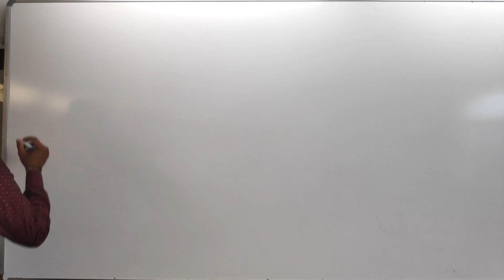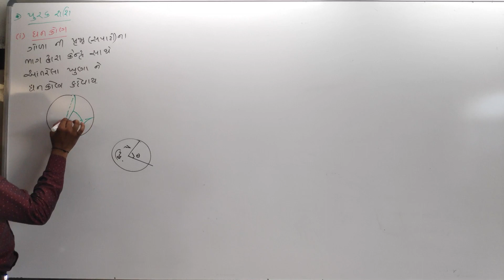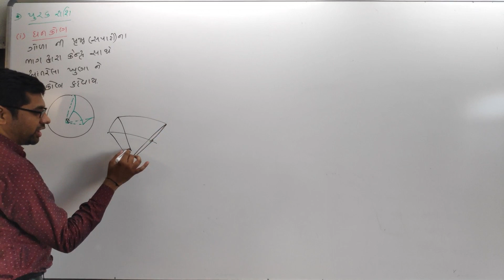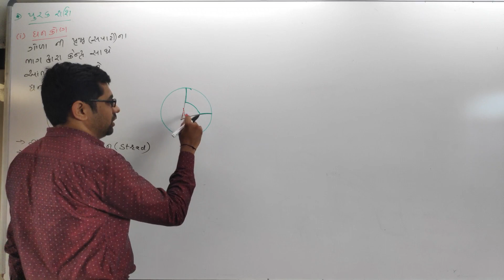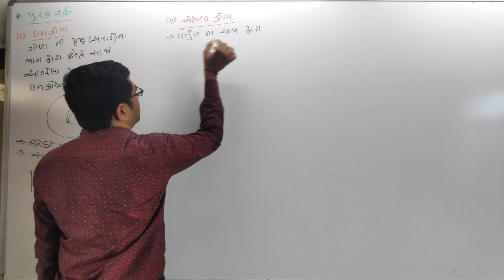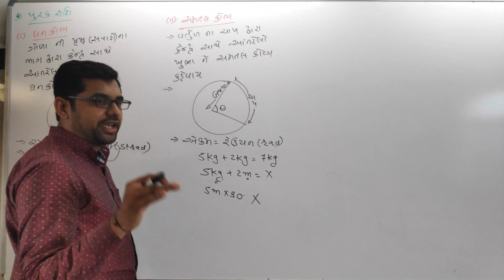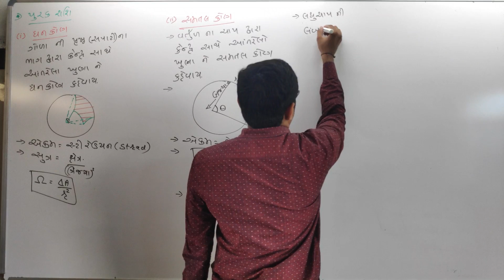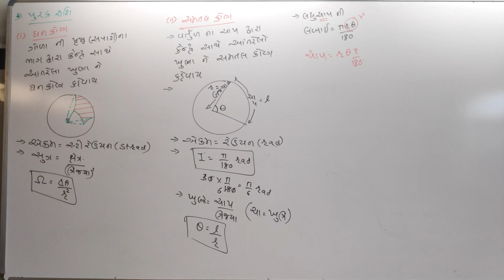STD 11 | LEC 3 PHYSICS WORLD BY ALPESH SUVAGIYA | cha 2 માપન અને એકમ પદ્ધતિ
STD 11 | PHYSICS WORLD BY ALPESH  SUVAGIYA | cha 2 માપન અને એકમ પદ્ધતિ lec 3